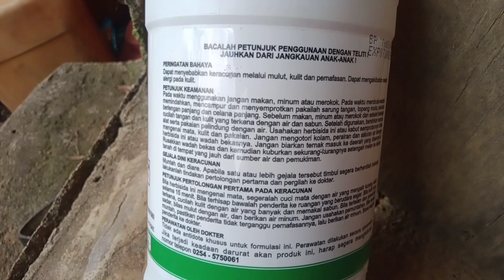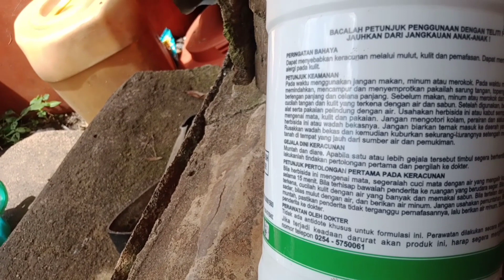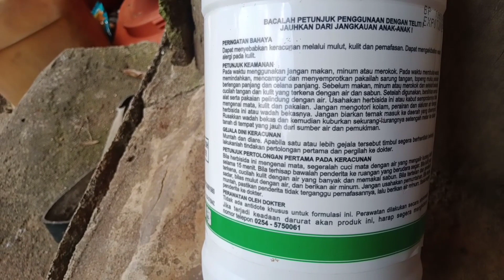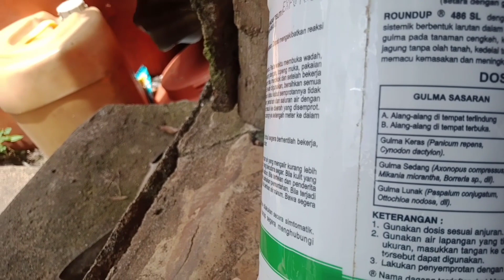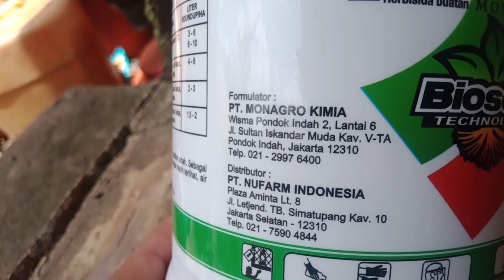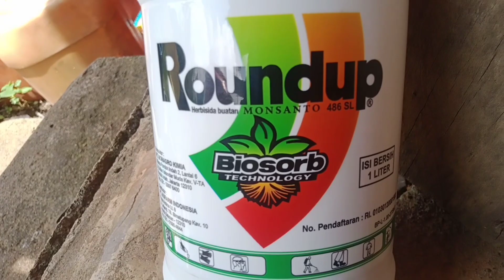cara menyemprot rumput || Riew racun pembasmi rumput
salah satu pekerjaan di plosok desa adalah bertani saat kita hendak bertani langkah awal yang harus di perhatikan adalah lahan pertaniannya dan cara perawatannya dalam konten saya kali ini saya akan menyajikan cara membasmi rumput dengan jenis obat roundap mau tau langkah-langkahnya yuk disimak dividio ini